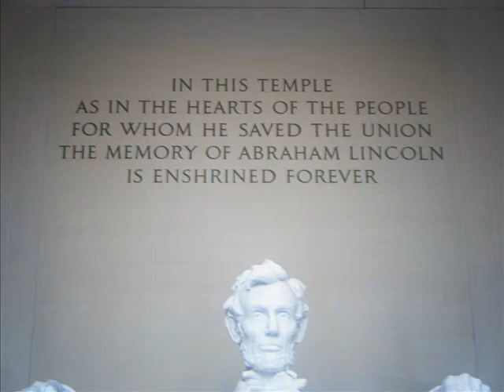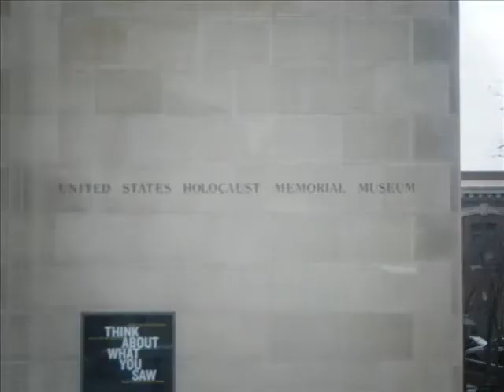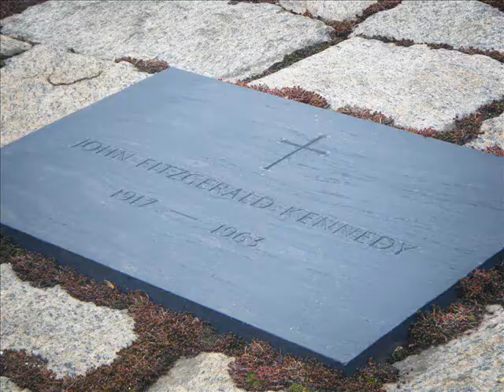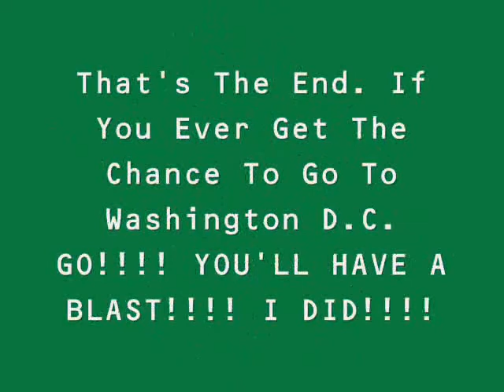My Trip To Washington D.C.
This is a slide show of my trip to D.C.
I had a blast! It's a real shame it's over.
You have to go if you get the chance!!